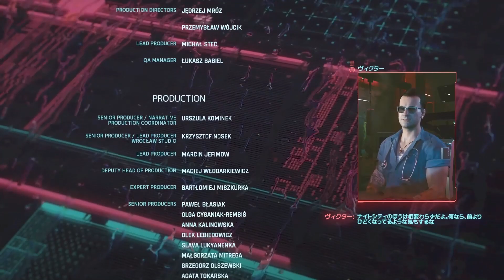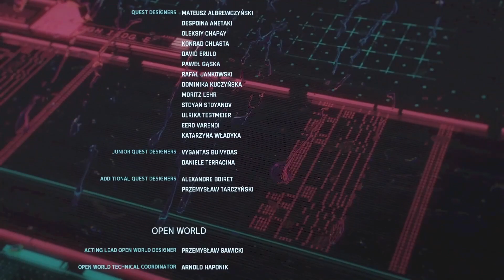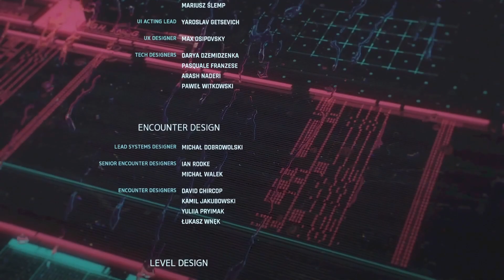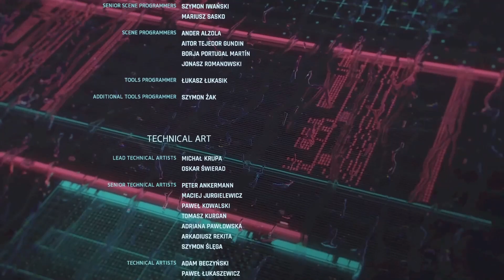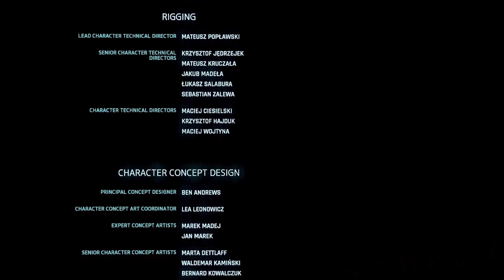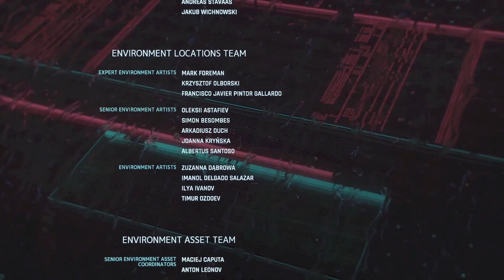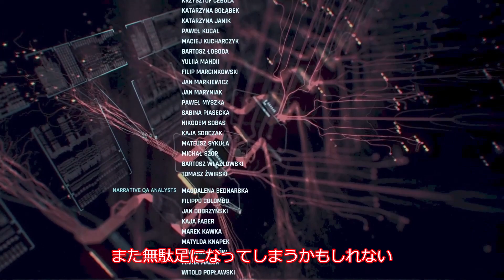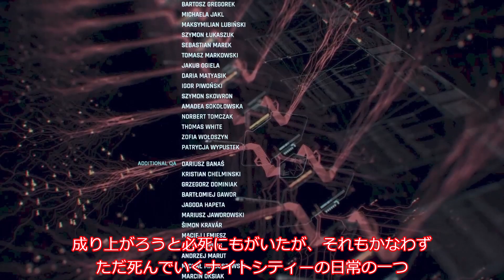【Cyberpunk 2077】今さら紹介する自殺エンディング『ゆっくり解説』『ネタバレあり』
サイバーパンク2077のエンディングを紹介します。
ネタバレがあるので注意してください。

これは非公式のファン作品であり、CD PROJEKT REDによって承認されたものではありません。